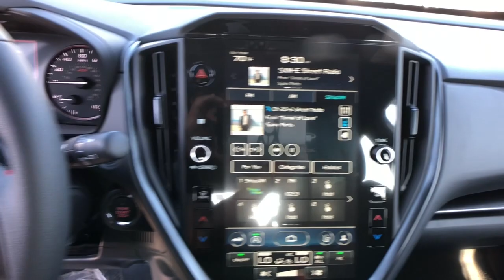2024 Subaru Impreza Northern Nevada, Reno, Lake Tahoe, Carson City, Roseville, NV R8246265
Crystal White Pearl New 2024 Subaru Impreza RS available at Lithia Subaru of Reno in Northern Nevada. Servicing the Reno, Lake Tahoe, Carson City, and Roseville, NV area.

Heated Seats  Lane Keeping Assist  Smart Device Integration  Dual Zone A/C  Cross-Traffic Alert  Onboard Communications System  iPod/MP3 Input  Satellite Radio  Back-Up Camera  All Wheel Drive  Alloy Wheels. RS trim CLICK NOW!br /br /KEY FEATURES INCLUDEbr /All Wheel Drive  Heated Driver Seat  Back-Up Camera  Satellite Radio  iPod/MP3 Input  Onboard Communications System  Aluminum Wheels  Remote Engine Start  Dual Zone A/C  Cross-Traffic Alert  Smart Device Integration  Lane Keeping Assist  Apple Carplay  Blind Spot Monitor  Heated Seats. Rear Spoiler  MP3 Player  Keyless Entry  Remote Trunk Release  Child Safety Locks. br /br /EXPERTS RAVEbr /Great Gas Mileage: 33 MPG Hwy. br /br /WHO WE AREbr /At Lithia Reno Subaru you ll get a great vehicle  at a great price  with the experience and dedication of our team behind you throughout the purchasing process  and the duration of your ownership of your Subaru automobile. Our service to you does not end at the sale. Call us anytime with questions. Our entire team at Lithia Reno Subaru is here to help. If you re looking to purchase from a dealership dedicated to its customers  come by Lithia Reno Subaru and experience our service for yourself! br /br /Price does not include $449 Dealer doc fee  taxes  and license fees. Price contains all applicable dealer incentives and non-limited factory rebates. You may qualify for additional rebates; see dealer for details. br /br /